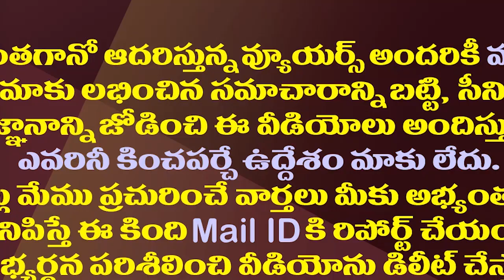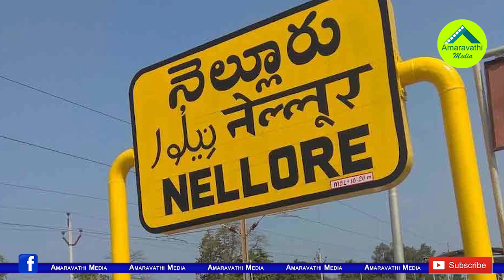వైసీపీ కంచుకోటలో ఏం జరుగుతోంది..జగన్ రియాక్షన్ ఇదేనా?| Egos And Differences In YCP Headache To Jagan